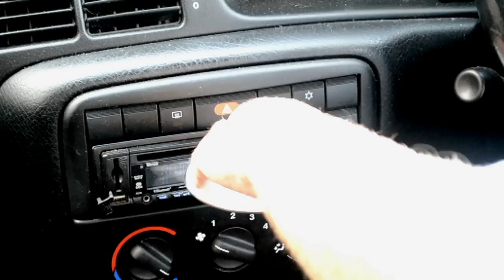Genetic - Get Ya Grands Stacked (100 Bags Remix) Prod. By S-X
Performed Mixed & Mastered by Genetic, Produced by S-X, Filmed by AP Creative, Edit by SHMYPfilms